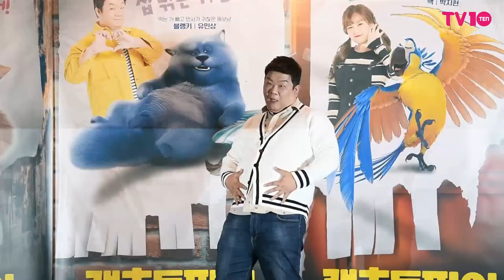[TV텐] 유민상-오나미-박지현 '캣츠토피아 첫 목소리 연기도전'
문승옥 감독, 오나미, 유민상, 박지현이 24일 오후 서울 한강로3가 CGV 용산아이파크몰점에서 열린 애니메이션 영화 '캣츠토피아' 언론시사회에 참석해 포즈를 취하고 있다.

'캣츠토피아'는 환상과 비밀이 가득한 꿈의 숲 캣츠토피아를 찾아 떠나게 된 냥이 가족의 상상초월 어드벤처를 그린 패밀리 무비.

유민상, 오나미, 박지현 등이 내레이션으로 출연했으며 오는 30일 개봉한다.